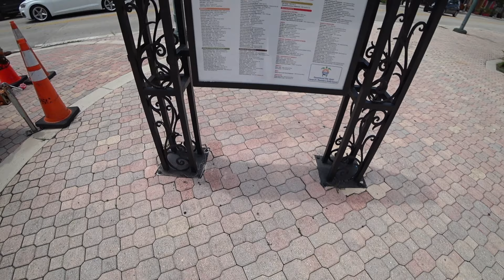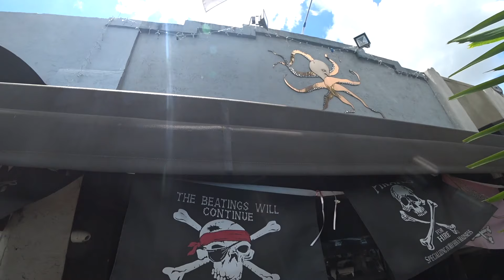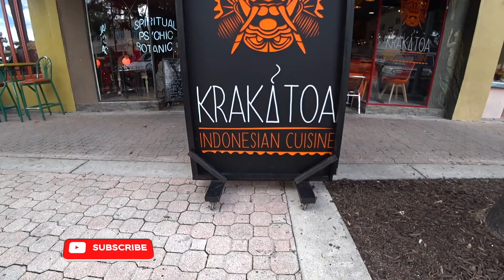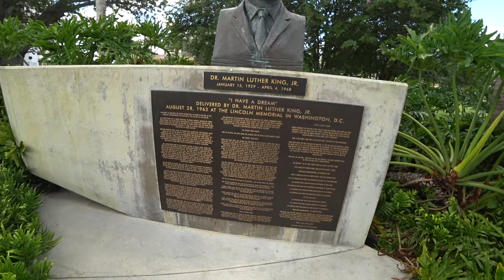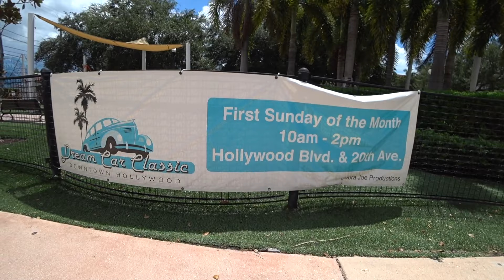DOWNTOWN HOLLYWOOD, FLORIDA 2019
Downtown Hollywood is a blossoming arts district that is home to numerous galleries, boutiques, cafes, clubs, and indoor/ outdoor restaurants. In addition, the Downtown Hollywood Mural Project is a outdoor collection of murals by local, national, and international recognized artists. I briefly take a little walk over to ArtsPark at Young Circle which is a 10-acre circle that offers a multitude of activities such as performing arts, movie nights at the outdoor amphitheater, and food truck Monday's. Hope you enjoy the video. Be well my friend!